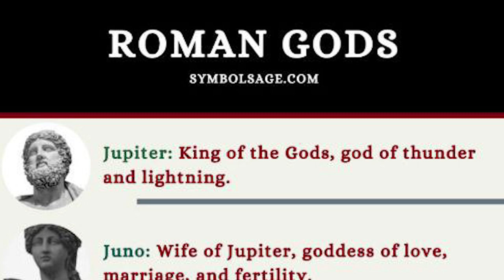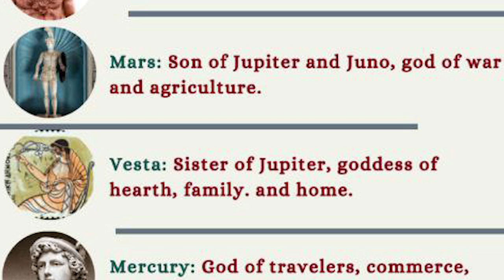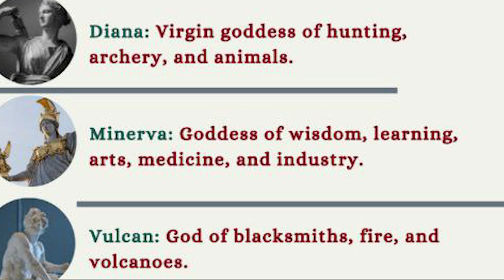ఆశ్చర్యకరుడే ఆశ్చర్యపడిన రోజు బైబిల్ లో ఉందా? | Telugu Christian message | vijay prasad reddy